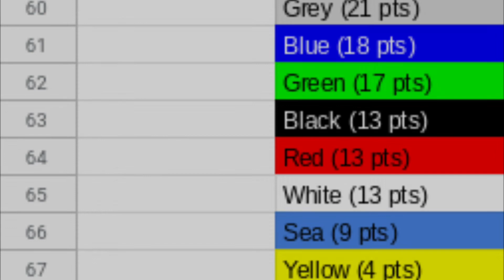Color cup E3: Funnel Marble Race